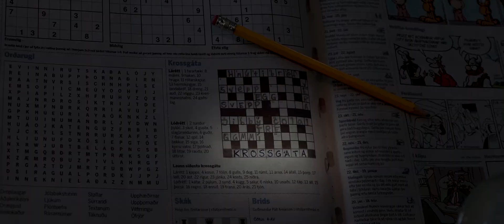Krossgáta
Hey!
Oddur kemur að Mána sem er að leysa krossgátu með sturlaðarstaðreyndir í formi spurninga.